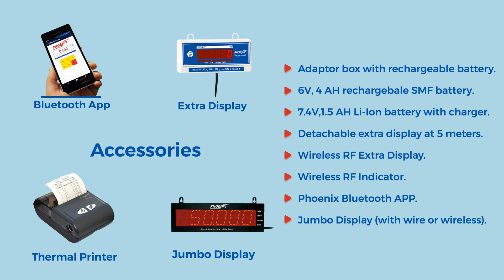Phoenix | NBW Series Bench Scale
The NBW Series has a sturdy built to withstand weight up to 150kg and yet is very portable and easy to carry anywhere.